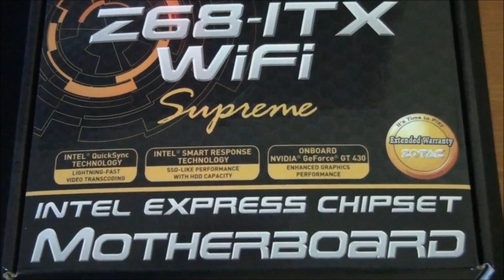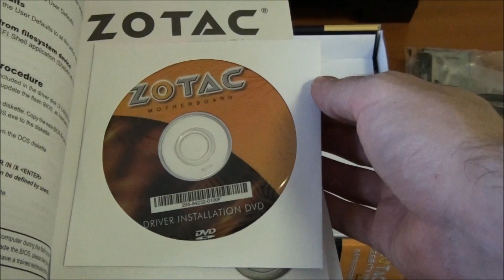Zotac Z68-ITX Wifi Supreme Motherboard Review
A detailed look at the Zotac Z68-ITX Wifi Supreme. I actually purchased this motherboard for a HTPC build that I am doing, check it out on my channel or click the link in this video. This motherboard is packed with features and has all the perks of the Z68 chip-set, such as SSD Caching. You can even put a K Series Unlocked CPU into this board and overclock it. It has two Mini PCIE Slots which could allow for some interesting additions.